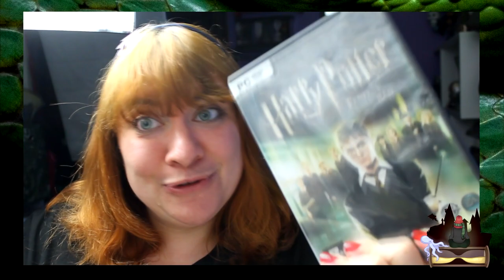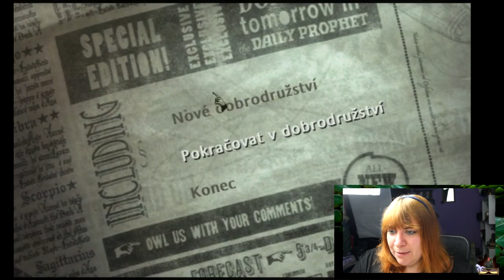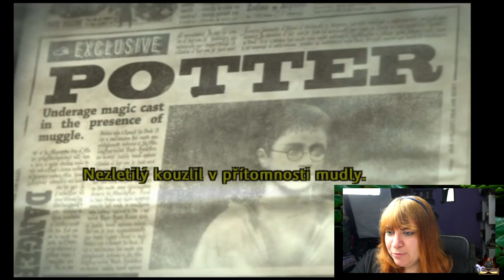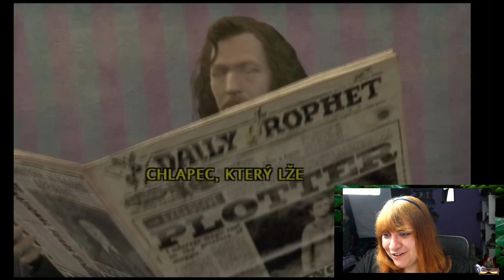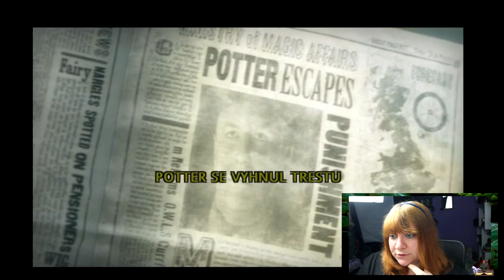JSEM HARRY POTTER ⚡⚡⚡ UČÍME SE KOUZLIT V BRADAVICÍCH #1 / HARRY POTTER A FÉNIXŮV ŘÁD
HRA z roku 2001 :D.
Harry Potter a Fénixův řád, hra, kterou jsem našla v antikvariátu za 50,-. Šílené.
V tomto díle se společně učíme kouzla v Bradavicích, ale i třeba od Siriuse Blacka.

EASY VE SVĚTĚ MUDLŮ / ICEQUEEN EASY / HARRY POTTER / POTTERHEAD / SRPEN POTTER  / ZMIJOZEL / HAVRASPÁR / NEBELVÍR / MRZIMOR / BRADAVICE / HRA HARRY POTTER A FÉNIXŮV ŘÁD / WIZARDING WORLD

VŠECHNY VĚCI JSOU ZAKOUPENÉ.